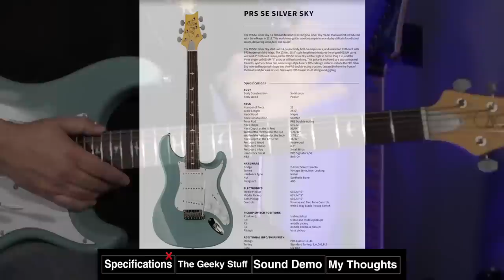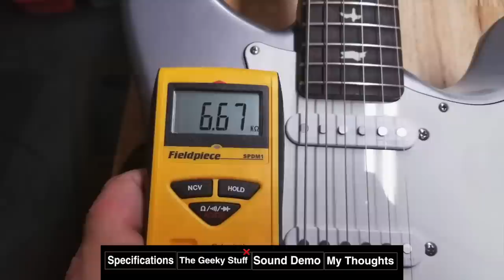PRS Silver Sky SE Deep Dive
Subject Index
00:00 Specifications
08:07 The Geeky Stuff
10:23 Sound Demo
16:02 My Thoughts

What tuner do I use?

By clicking some of the links above you are supporting the channel with the purchases you make